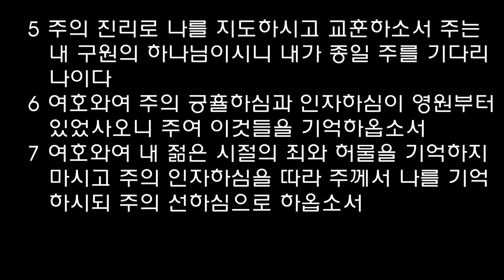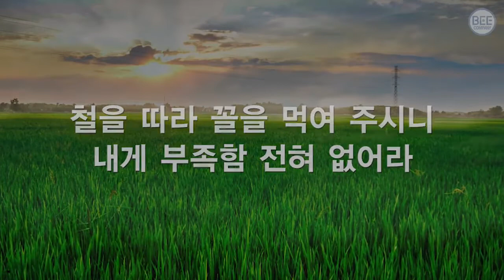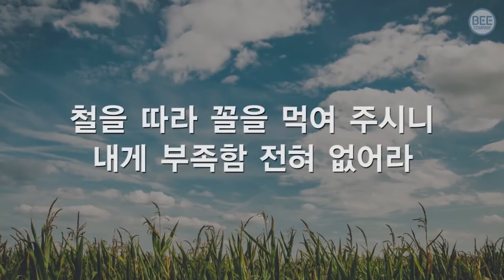매일성경, 오늘의 5분 큐티와 찬양 - 121 (정요선 목사)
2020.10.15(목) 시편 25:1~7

1   여호와여 나의 영혼이 주를 우러러보나이다
2   나의 하나님이여 내가 주께 의지하였사오니 나를 부끄럽지 않게 하시고 나의 원수들이 나를 이겨 개가를 부르지 못하게 하소서
3   주를 바라는 자들은 수치를 당하지 아니하려니와 까닭 없이 속이는 자들은 수치를 당하리이다
4   여호와여 주의 도를 내게 보이시고 주의 길을 내게 가르치소서
5   주의 진리로 나를 지도하시고 교훈하소서 주는 내 구원의 하나님이시니 내가 종일 주를 기다리나이다
6   여호와여 주의 긍휼하심과 인자하심이 영원부터 있었사오니 주여 이것들을 기억하옵소서
7   여호와여 내 젊은 시절의 죄와 허물을 기억하지 마시고 주의 인자하심을 따라 주께서 나를 기억하시되 주의 선하심으로 하옵소서